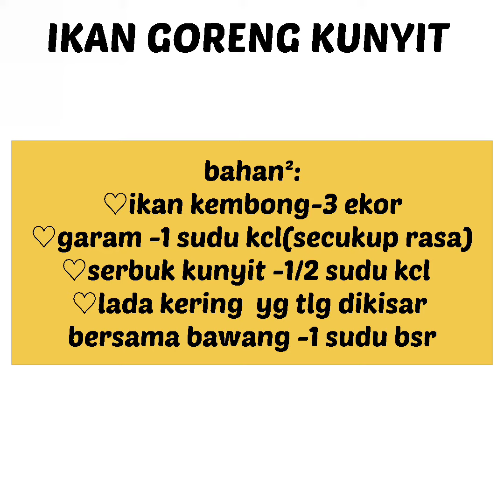IKAN GORENG KUNYIT-SEDAP resepi asli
Bahan²
♡ ikan kembung 3 ekor yang telah siap dibersihkan
♡ garam secukup rasa
♡ serbuk kunyit - 1 sudu teh

Gaul rata dan perap selama 10min
Dan goreng sehingga garing.
Ok siap

Selamat mencuba :)